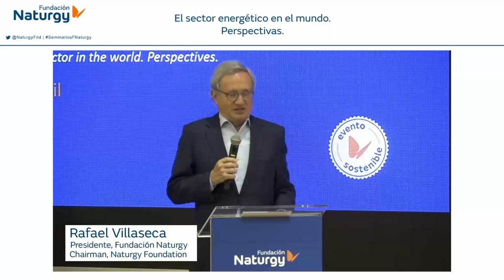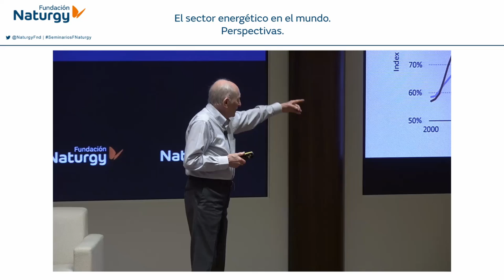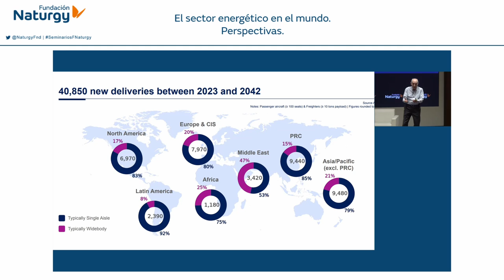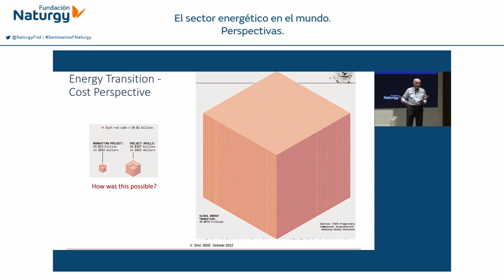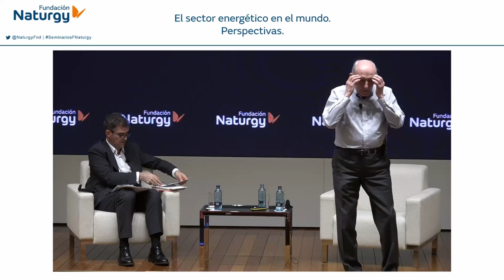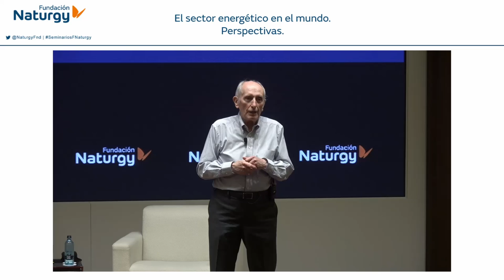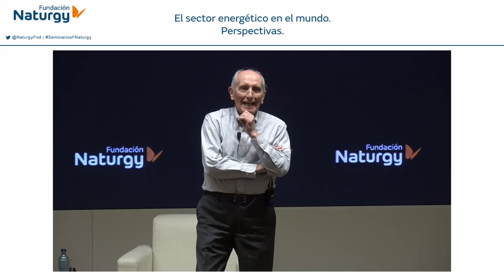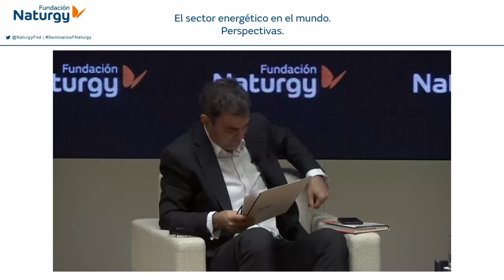Webinar «El sector energético en el mundo. Perspectivas» con Vaclav Smil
Fundación Naturgy celebró el pasado 16 de abril de 2024 un seminario con Vaclav Smil, científico, prolífico escritor y analista de influencia mundial. Profesor emérito distinguido en la Universidad de Manitoba, investiga en ámbitos como la energía, el cambio ambiental y poblacional, la producción de alimentos y la economía. Ha publicado numerosos libros y artículos, y es también miembro de la Royal Society of Canada (Academia de Ciencias), y de la Orden de Canadá.